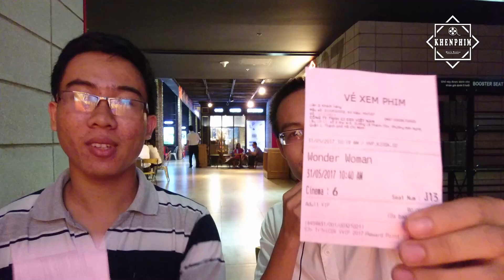Review phim Wonder Woman (Nữ Thần Chiến Binh): xuất sắc - Khen Phim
Đánh giá Nữ Thần Chiến Binh - Wonder Woman: nếu bạn là một người chưa từng xem qua hay chưa đọc thông tin gì về Wonder Woman thì cũng đừng lo, phim sẽ kể cho bạn về khởi nguồn của cô gái này, quá trình lớn lên và nhận ra sức mạnh tiềm ẩn trong bản thân ra sao.

Tất cả chỉ là đánh giá cá nhân, Khen Phim không phải là reviewer chuyên nghiệp về điện ảnh.

Khen Phim không sở hữu các hình ảnh, video trailer được sử dụng trong các clip review.

We DO NOT own some materials as well as footages used in our review videos.